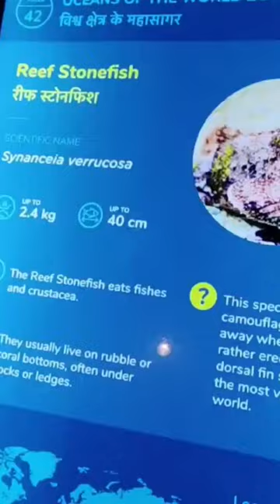Spotfin Lion Fish & Velentines Sharpnose puffer Fish /Aquatic Gallery Science City Ahmedabad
Spotfin LionFish & Velentines Sharpnose puffer Fish/Aquatic Gallery Science City Ahmedabad